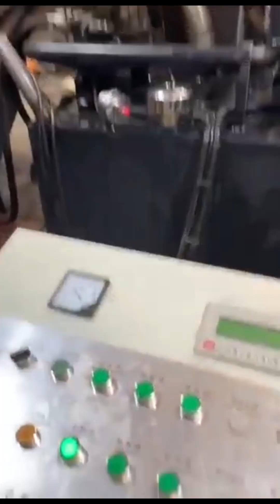China Hydraulic Briquetting Machine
Details of China Hydraulic Briquetting Machine, China Hydraulic Briquetting, China Hydraulic Briquetting Press,

TCMBALER is a professional China Hydraulic Briquetting Machine manufacturer and supplier in China for more than 20 years, and we can offer China Hydraulic Briquetting Machine for sale with a cheap wholsale factory price for our customers without any agent or dealers if you wanner buy our China Hydraulic Briquetting Machine.